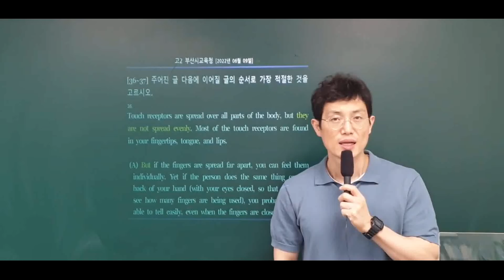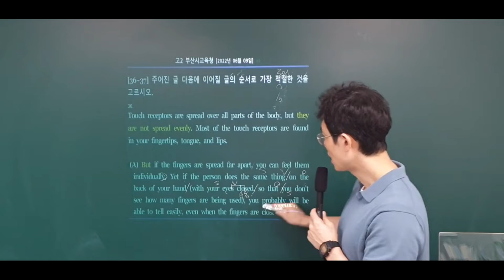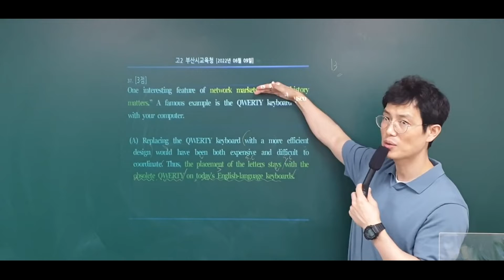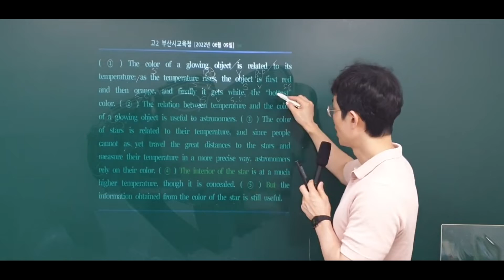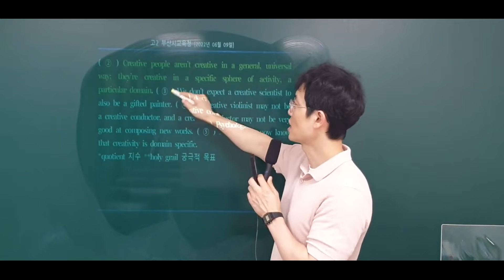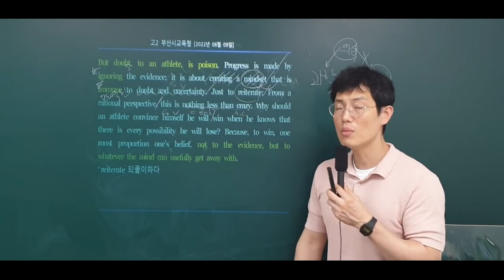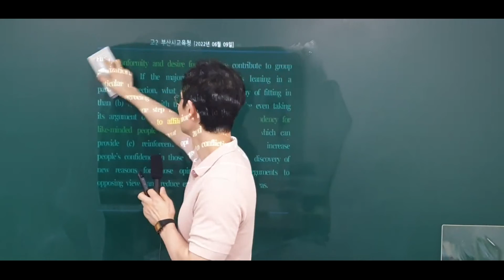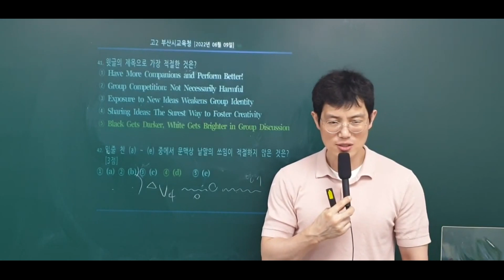이플영어 2022년 고2 6월 모평 36~42번